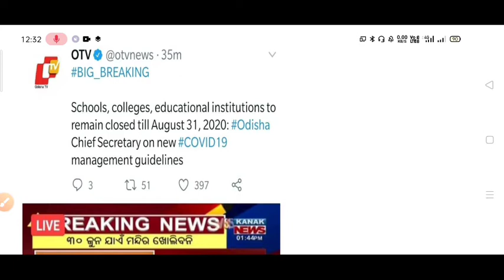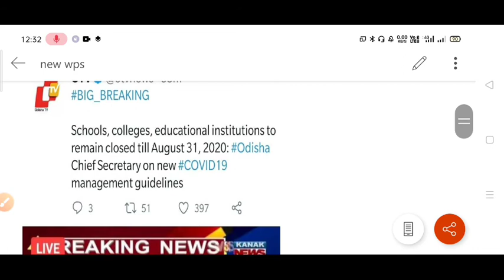ପୁଣି ସ୍କୁଲ କଲେଜ ବନ୍ଧ//ପୁଣି ଶିକ୍ଷା ଅନୁଷ୍ଠାନ ବନ୍ଧ// Again School, College, University study closed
This video contains School closing till date 31/08/2020
odisha school
school closed
#31/02020

10th Class IT/Vocational Class Play list

10th Class Physical science (SCP) Play List